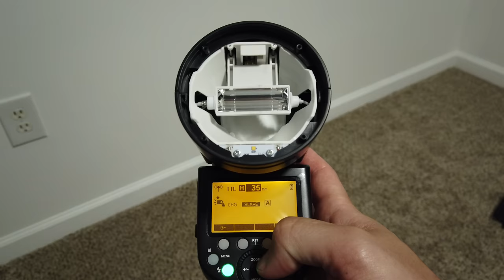Speedlight is stuck at 14mm Basics of flash zoom explained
My entire kit of gear My top 3 Speedlights

In this video I explain why your speedlight flash may get stuck at  14mm, 17mm, or another wide angle number. It is because the wide angle diffuser is not seated back in the flash. When the wide angle diffuser is out, your flash will always default to it's widest zoom setting, which has a smaller number than is typical.
I go on to discuss the basics of zoom, how it's designed to function, and how you can use it to get more control using light modifiers.
I illustrate this using some of my favorite flash products, like the Godox V860II, and Godox V350. Knowing how to control your zoom is a basic fundamental of on and off camera lighting with speedlights. This video applies to all speedlites such as Nikon SB-900 / SB-800, Canon 600ex-rt and 580ex ii, and Yongnuo YN-565 and YN-560 IV.